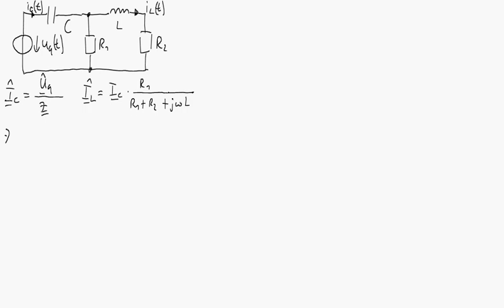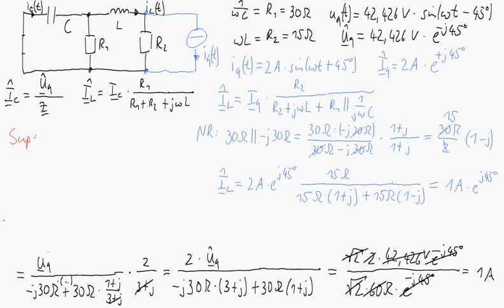Lösungsidee und typische Fehler für Aufgabe 4 (Superposition) der GET-LK vom 06.06.2019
In diesem Video wird der grobe Lösungsweg von Aufgabe 4 (Superposition) der Leistungskontrolle "Grundlagen der Elektrotechnik" vom 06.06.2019 vorgestellt. Außerdem wird kurz auf die typischen Fehler eingegangen.